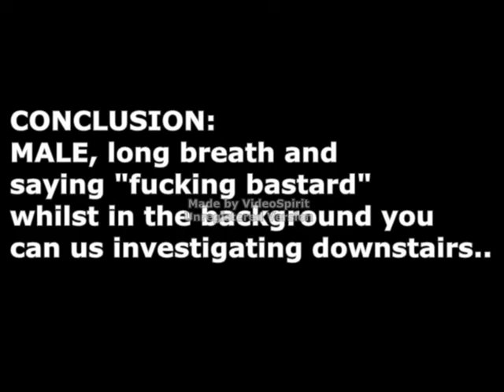male voice fing bastard